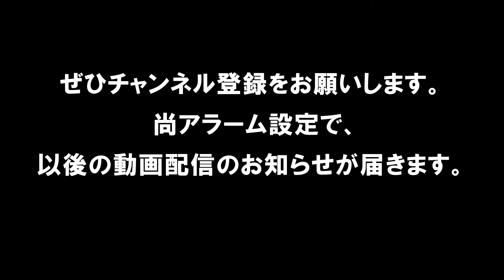【サッカー】 H25 第５６回福島県中学校体育大会サッカー競技 若松五VS鏡石（ダイジェスト1回戦）